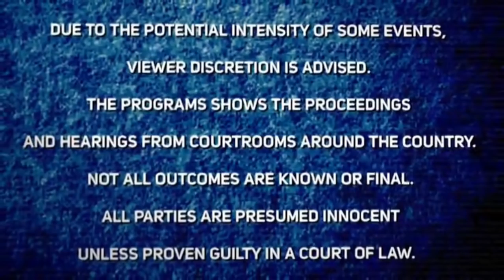Defense Attorney Gene Rossi Discusses the Level of Neglect Leading up to Baby's Death